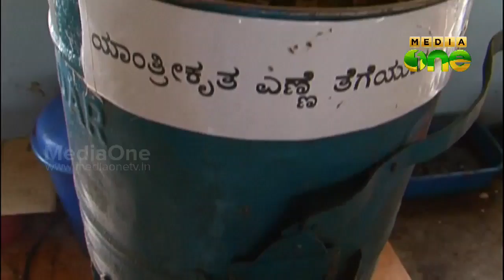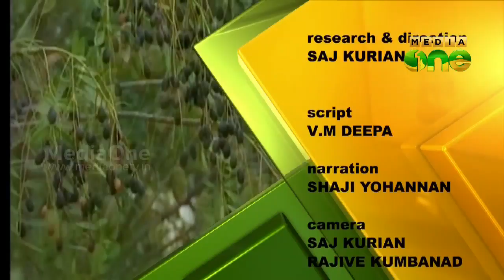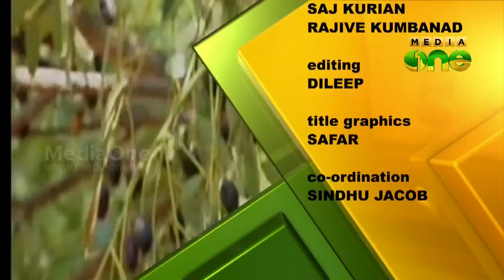Njatuvela Agricultural awareness - സിമറൂബ കൃഷി | (Part 01,Episode 34)